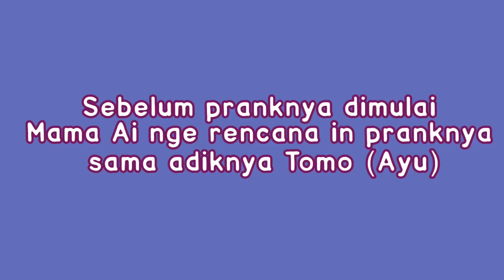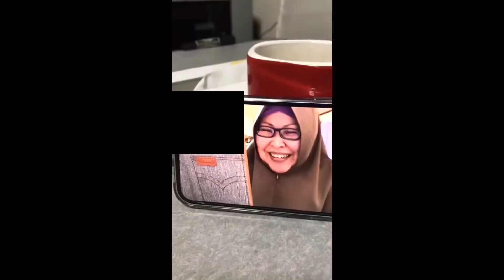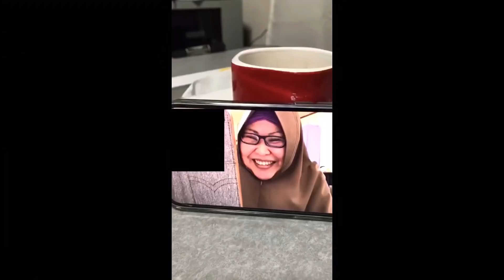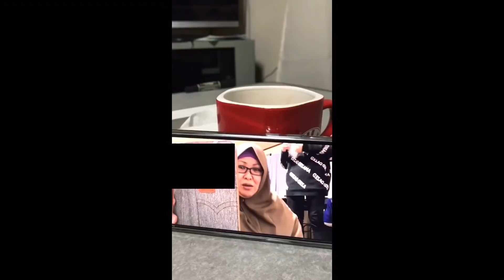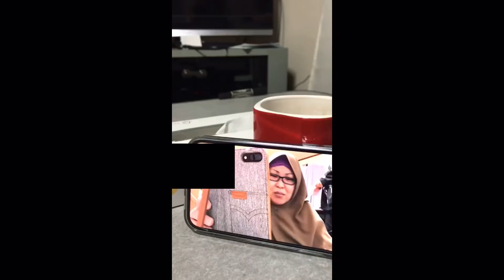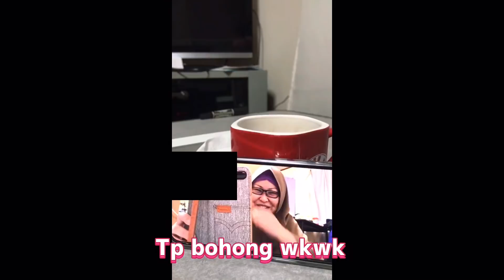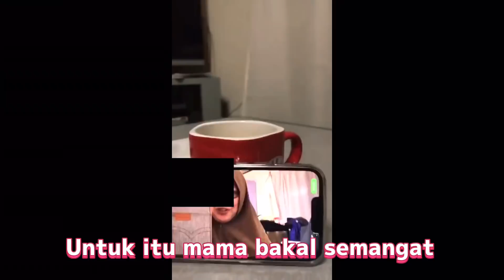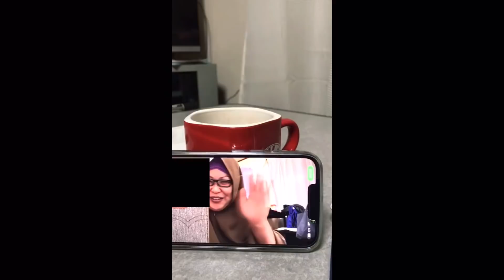Reaksi istrijepang di prank adiknya Tomo